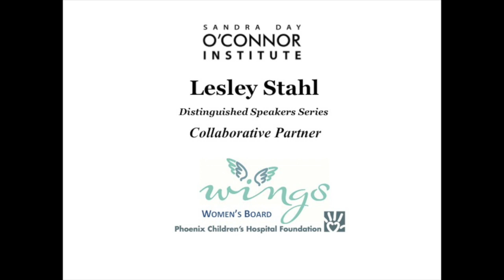Lesley Stahl O'Connor Institute Distinguished Speakers Series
Renowned journalist Lesley Stahl of 60 Minutes wowed the crowd at the Arizona Biltmore recently. In collaboration with WINGS Women’s Board of the Phoenix Children’s Hospital Foundation, Stahl captivated the audience with her investigative journalist approach to being a grandparent.

After four decades as a reporter, she noted that her most transformative experience was surprisingly not covering the White House or interviewing Heads of State, it was becoming a grandmother.  She spoke of her Bestseller, Becoming Grandma: The Joys and Science of the New Grandparenting and shared insightful stories from interviewing scientists, doctors and anthropologists about the therapeutic effects of grandchildren.

Offering poignant accounts of her own experiences, she spoke of her husband Aaron and the remarkable benefits he experienced.  Following her remarks, Stahl was joined on stage for Q&A with the founding Dean of the Walter Cronkite School of Journalism and Mass Communication at ASU, Christopher Callahan who discussed her book and illustrious career.